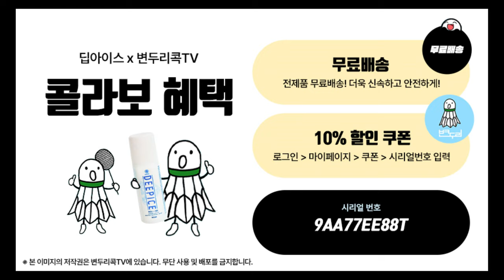[ EP.2] 요넥스 라켓이 비쌀 때 이렇게 구매하세요!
★변두리가 추천하는 근육합성 단백질 부스터, 뉴티엠★
*변두리콕 유튜브 구독자 대상 56% 할인!

- 의류: 요넥스 동탄점, 빅터
- 라켓: 아크세이버 7 Pro, 빅터 제트 스피드 S12 2세대
- 신발: A970 NitroLite
- 보호대: 스포가드
- 셔틀콕: 리더클 x-50